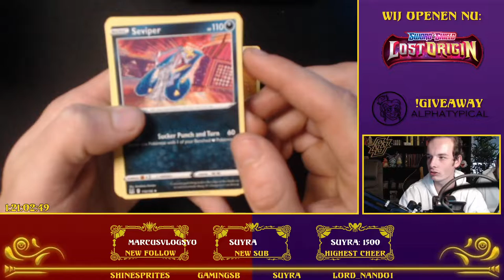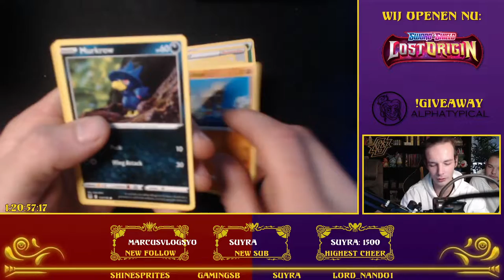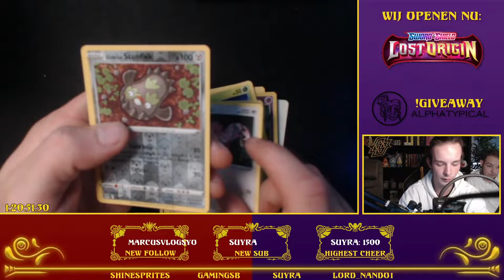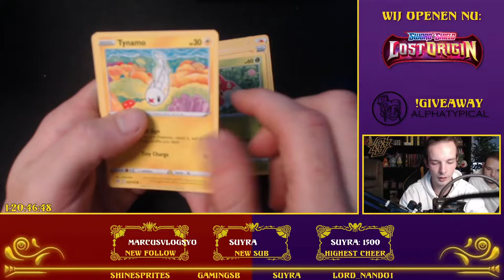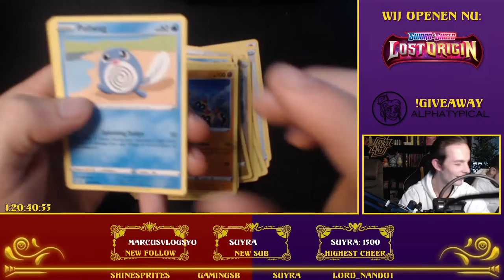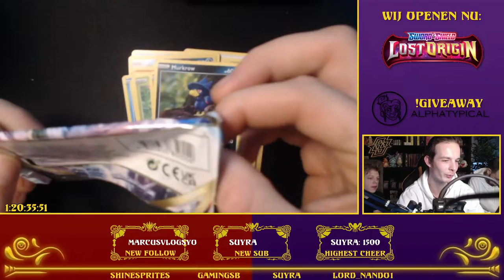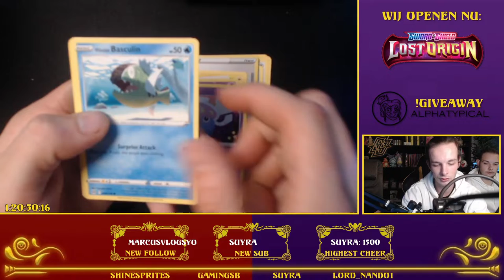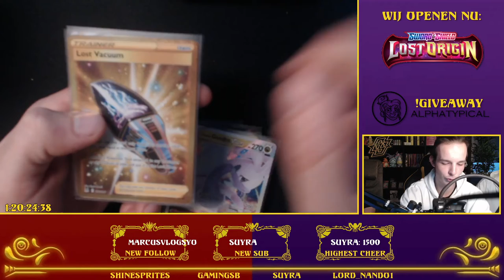SUYRA OPENT LOST ORIGIN TIJDENS 60 UUR STREAM! - TCG PACK OPENING!